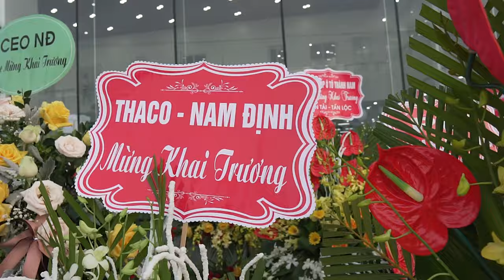Khai trương hyundai 3s Nam Định